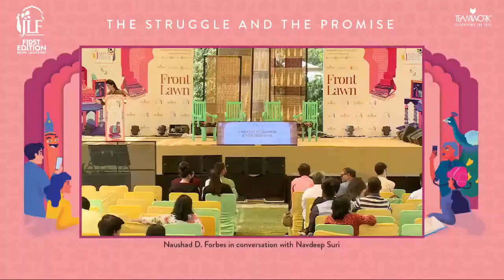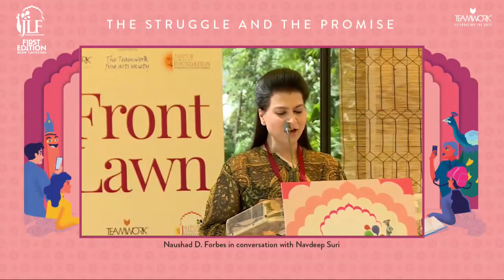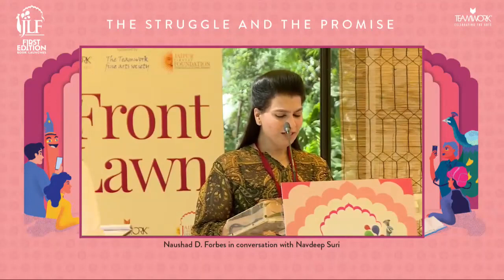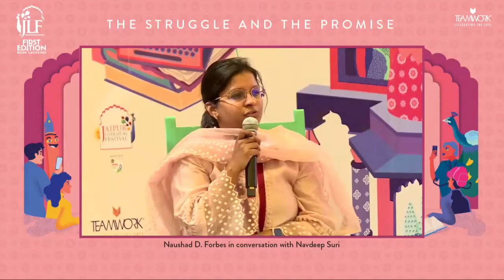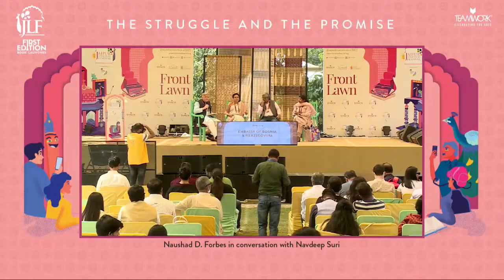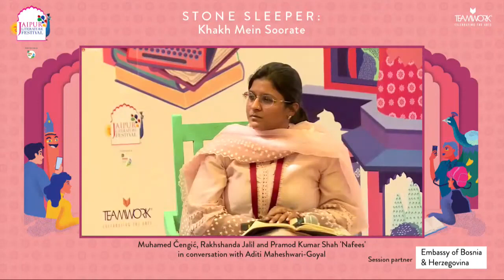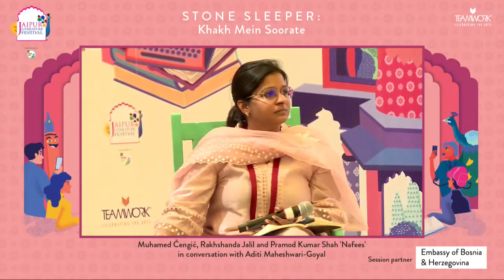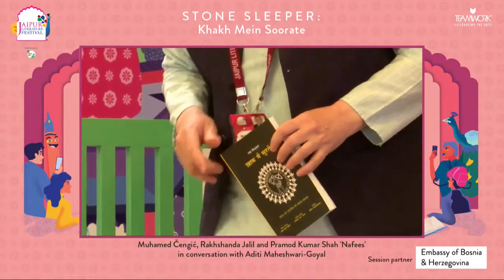Stone Sleepers: Khakh Mein Soorate I Jaipur Literature Festival 2022 I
Muhamed Čengić, Rakhshanda Jalil, and Pramod Kumar Shah 'Nafees' in conversation with Aditi Maheshwari-Goyal
Presented by the Embassy of Bosnia & Herzegovina

The historic stećci, appearing first in the mid-12th century and reaching their peak in the 14th and 15th centuries, can be found throughout Bosnia and Herzegovina, even in parts of Croatia, Serbia, and Montenegro. These striking tombstones encompass vast histories as they do the poetic legacy of Bosnia; immortalized by the legendary poet, Mehmed Alija Dizdar, better known as Mak, in his volume of poems Kameni spavač. The remnants of Bosnia’s mysterious, medieval history, christened ‘stone sleepers’, inspired Dizdar’s haunting meditations on the origins and purpose of existence, philosophies of life and of Bosnia, and the voices of the past, present and omnipresent. Muhamed Čengić, Rakhshanda Jalil, and Pramod Kumar Shah ‘Nafees’ discuss this legacy of Bosnia, transcendental poetry, and the passage of life between ‘tomb and stars’. In conversation with Aditi Maheshwari-Goyal.

Muhamed Čengić is a career diplomat with more than two decades of experience in the Bosnia and Herzegovina Foreign Service. He has a degree from the Faculty of Political Science at Sarajevo University, Bosnia and Herzegovina, and has done a diplomatic training course from the Institute of Diplomacy and Foreign Relations, Kula Lumpur, Malaysia. His interests include photography and beekeeping. Apart from the Bosnian language, Ambassador Muhamed Čengić speaks English and Russian.

Rakhshanda Jalil is a multi-award-winning translator, writer, and literary historian. She has published over twenty-five books and written over fifty academic papers and essays. Some of her books include Liking Progress, Loving Change: A Literary History of the Progressive Writers Movement in Urdu, a biography of Urdu feminist writer Dr. Rashid Jahan: A Rebel and her Cause, Krishan Chandar's partition novel Ghaddar, a translation of Intizar Hussain's The Sea Lies Ahead, among others. She runs an organization called Hindustani Awaaz, devoted to the popularisation of Hindi-Urdu literature and culture.

Pramod Shah “Nafees”, a practicing Chartered Accountant for over forty years, based in Kolkata, has authored nearly two hundred articles, poetry, and columns for various magazines and journals of national repute, and has written, compiled, interviewed, and edited around eighteen books on topics such as Urdu-Hindi Poetry, Persian-Urdu Poets, Contemporary incidents, History, Management, Indian Philosophy and Thought, etc.

Aditi Maheshwari Goyal is the executive director at Vani Prakashan Group (Vani Prakashan and Bharatiya Jnanpith) and the managing trustee at Vani Foundation. She teaches publishing and editing at the University of Delhi and the Seagull School of Publishing, Kolkata. She is an advisor to Jaipur BookMark - South Asia’s largest publishing platform and also manages the award secretariat of the Vani Foundation Distinguished Translator Award. Aditi holds a Master’s degree in English Literature, and Business Management from the Strathclyde Business School, Scotland, and an M.Phil. degree in Social Sciences.